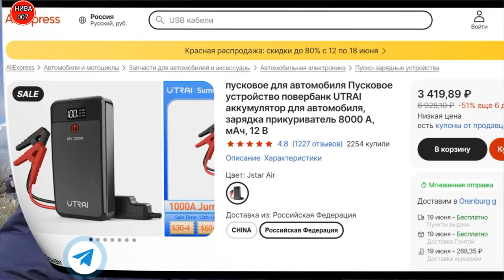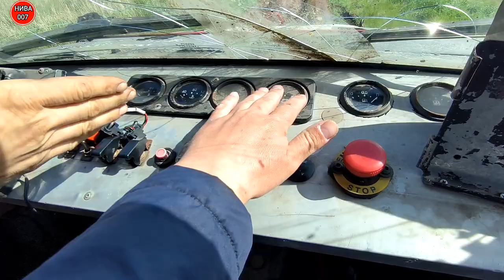НИВА Через БОЛОТО. Авто-Мото Соревнования « Степные Просторы 2023»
❗️ Заказать бустер